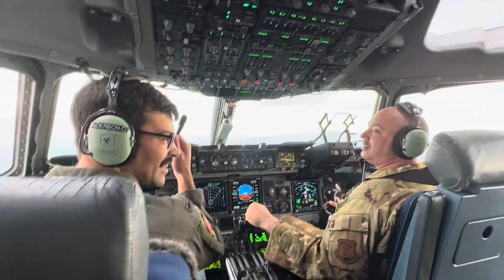Best office view in the world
USAF C-17 167th AW WV ANG MRB